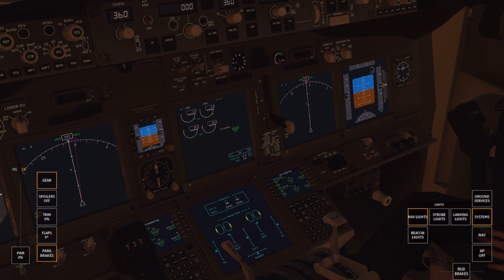Alaska Airlines B737-900ER — San Francisco to Austin [Full Flight] | Infinite Flight 22.8 | N493AS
Thanks for taking some time to watch this new video.
NOTE: This is a full flight, real-audio showcase with Infinite Flight Simulator

This has been so much fun making, and I hope you enjoy. In this video, I take an Alaska Airlines Boeing 737-900ER out for a nice U.S. domestic flight between San Francisco, California and Austin, Texas. This is a real flight and is currently operated by AS534. You’ll notice throughout the video we have real audio during the flight. This is not base in Infinite Flight but was added in by me while editing. I hope it adds to the quality and makes this video better. More videos on the way soon, but I still do have lots of schoolwork! :)

Route: San Francisco (CA),United States - Austin (TX), United States
San Francisco International Airport - Austin-Bergstrom International Airport
(SFO/KSFO) - (AUS/KAUS)
Equipment: Alaska Airlines Boeing 737-900ER (More to Love/Virgin livery)

Gate Departure: Terminal 2 Gate D2 @ 12:26 pm (PT)
Takeoff: Runway 01L @ 12:54 pm (PT)
Landing: Runway 36L @ 5:15 pm (CT)
Gate Arrival: Gate 08 @ 5:24 pm (CT)

This flight, like almost all of my flights, is a real life route as of the time of creation. The flight number is ASA/AS534. It is scheduled to takeoff at 1830 (UTC-8:00) and arrive at 2356 (UTC-6:00). The scheduled total travel time is 3 hrs 16 min according to flightaware. Please note the times of day used in this video were reflective not of AS534, but the now unused AS1400 flight number.

SID: SSTIK5
STAR: LAIKS3

This video is shot with Infinite Flight, a mobile flight simulator available for IOS and Android. Infinite Flight offers the most comprehensive flight simulator experience on mobile devices, whether you are a curious novice or a decorated pilot.
Version 22.08

Infinite Flight Community - @Mr-plane-guy1

0:00 - Intro
0:05 - San Francisco Airport
0:36 - Flight Planning/Preflight
5:30 - Preflight Walk Around
10:07 - Pushback
10:51 - Engine Start
11:29 - Taxi to Runway
15:54 - Takeoff
18:53 - Climb
23:55 - Cruise
28:09 - Descent Prep
28:29 - Descent
41:58 - Approach
44:32 - Landing
47:50 - Taxi to Gate
51:56 - Gate Arrival
52:40 - Shutdown
54:29 - Austin Airport

Music Name: Grey Blue Grey
By: Tommy English
Provided by: iMovie/Apple

Music Name: Escape
By: Sappheiros

Filming Device - iPad Pro (2021)
Editing Device - iPad Pro (2021)
Editor: iMovie (mobile), Adobe Premiere Rush (mobile)

© Mrplaneguy1 2023 - All video presented in this video is property of Mrplaneguy1 and may not be reused without permission.